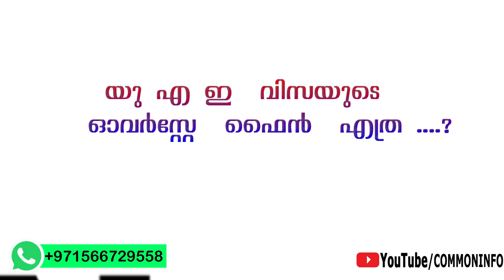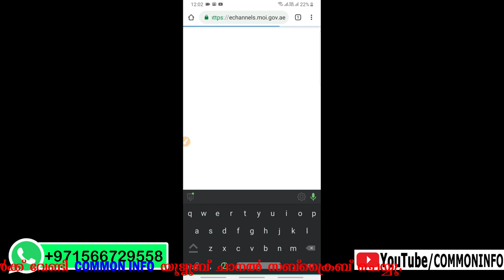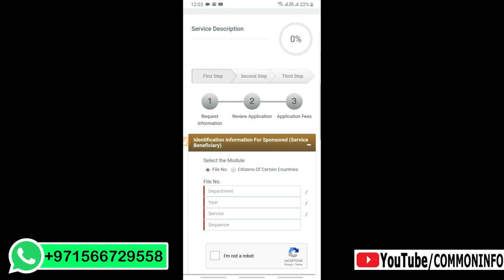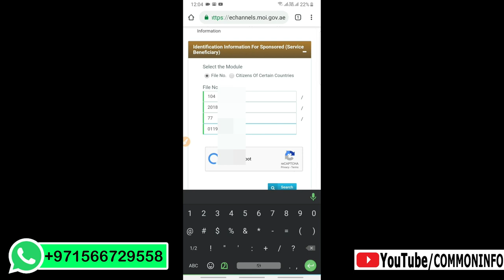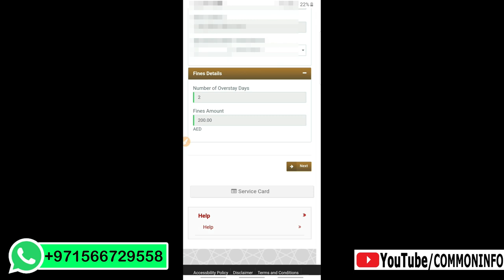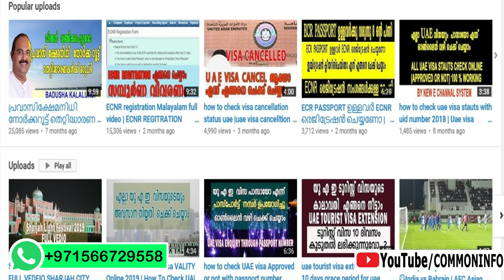HOW TO CHECK UAE VISA FINE & HOW MUCH FINE FOR OVERSTAY IN UAE VISA | COMMON INFO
this video  tel about uae visa fine,  mainly say two point HOW TO CHECK UAE VISA FINE & HOW MUCH FINE FOR OVERSTAY  IN UAE VISA, ine for overstay in the UAE depends on the visa which you are holding. If you entered UAE through tourist or visit visa then per day overstaying fine will be AED 100. If you are on a regular employment visa and you overstayed then the fine per day will be AED 25.